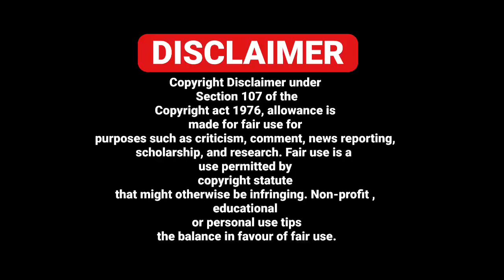05/11 ITALIAN EUROPE UK NEWS TRANSLATED BY PUNJABI AMICI CHANNEL - ITALY PUNJABI NEWS CHANNEL